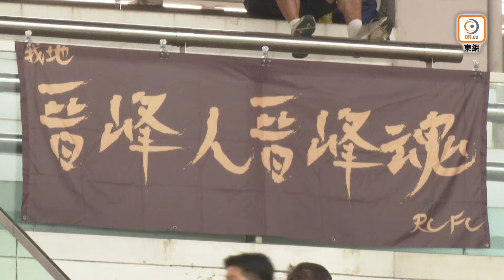【全場精華】港超聯-晉峰 0:0 深水埗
港超聯　晉峰打和深水埗   終止11連敗

青衣運動場周日（5日）舉行1場「中銀人壽香港超級聯賽」下遊大戰，暫時位列榜末晉峰主場硬撼深水埗。最終「粉紅兵團」與客隊踢成0比0，各得1分，晉峰終結11連敗走勢。

「粉紅兵團」有林樂賢負責後上攻門，協助第120次為晉峰上陣的何思哲製造機會，並派出6名外援擔正，包括李倫權、文智星及金相佑；至於深水埗，拿亞及宋柱浩鎮守中路，前線三叉戟為鄧嘉、陳灝及尼高拉斯，蘇沙先列後備。

盼擺脫聯賽11連敗的晉峰，初段踢得比較主動，2分鐘，何思哲左路傳中，李倫權施射僅告斜出。客隊就嘗試高空轟炸對方後防，22分鐘，宋柱浩接應罰球攻門，被龐焯熙接實。11分鐘後，鄧嘉中路控定皮球後，橫傳予波比起腳，未能命中目標。眼見未能打開紀錄，深水埗完半場前以張廣然入替陳灝，兩隊半場互交白卷。

客隊半場再換入蘇沙加強攻力，51分鐘，尼高斯在柴田勇輝力壓下傳中，顏卓彬射地波被龐焯熙沒收。66分鐘，李倫權右路擺脫尼高拉斯後射門，未能命中目標，最終兩隊踢成0比0完場，晉峰終止聯賽11連敗走勢。